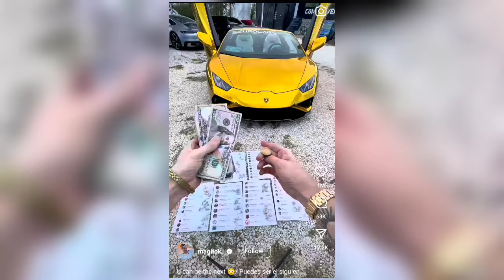Reels ka chakkar || Dangerous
Best Cars Under 5 Lakh in India
The latest cars under 5 Lakh in India are Maruti Suzuki Eeco at Rs. 5.27 Lakh, Maruti Suzuki Celerio at Rs. 5.37 Lakh and Renault Kwid at Rs. 4.7 Lakh.
Renault Kwid
Maruti Alto K10
Maruti S-Presso Price
Maruti Celerio
Renault Kwid vs Maruti Alto K10
Maruti S-Presso Std
Which car is best between 3 to 5 lakh?
Which car is best under 4.5 lakh?
Which car is best in lowest price?
Which car is 3.5 to 4 lakh?
Feedback

Checkout the list of 8 Car models under 5 Lakh in India, starting at Rs. 3.54 Lakh. Also get price, mileage, reviews, images and specs info at CarDekho.
Images
Best Cars Under 5 Lakh in India| Top Cars Below 5 Lakh - CarWale

CarWale
Best Cars under 5 Lakh in India - Top Cars under 5 Lakh

CarWale
Cars Under 5 Lakh in India | 5 Cars Below 5 Lakh | Jan 2024

Cars Under 5 Lakh in India
Cars with best mileage under 5 Lakh are Maruti Suzuki Celerio, Maruti Suzuki S-Presso, Maruti Suzuki Alto K10, Renault Kwid and Maruti Suzuki Eeco.
Maruti suzuki cars under 5 lakhs
Hyundai car under 5 Lakh
Best cars under 7 lakhs